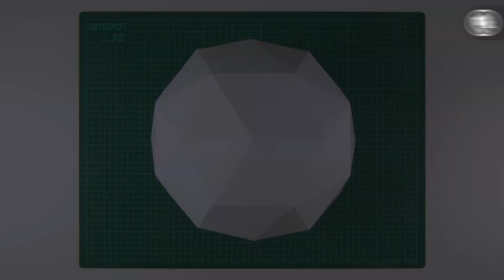How to make Sphere Mask with Paper or Cardboard | DIY Printable Template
In this video we will show you how to make a Sphere Mask with paper or cardboard for adults and kids thanks to our printable template.

You will have a great time with this craft and you will be amazed to see how from simple black lines printed on paper you are able to assemble a 3D sphere mask in geometric or polygonal shape with your own hands in a matter of minutes from home.

Use our pattern to build an original and sustainable costume that will catch everyone's attention at that party, event (like Halloween or Carnival), music video or photoshoot!

🌲 For every mask you buy, we plant a tree!
🤔 Do you have any questions?
✍ Can’t find the answer you were looking for? Let us know!

⚡ Our designs are protected by copyright and are intended for personal use only.

⏰ Timestamps:
00:00 - Introduction - Get the PDF and print the template!
00:10 - Cut the pieces along the solid lines with a pair of scissors
00:35 - Fold the pieces along the dashed lines with a ruler
00:56 - Assemble the mask using glue stick or double-sided tape
01:38 - Customize the mask to your liking with spray paint or acrylic paint
01:41 - Enjoy the final result!